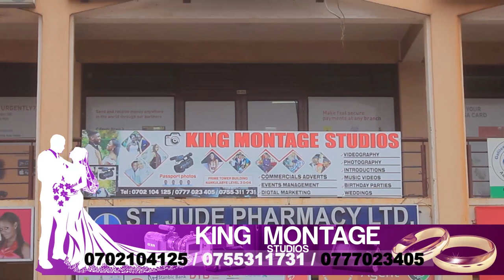Barbie Kyagulanyi! Age, Children, Education, Networth and 10 things You didn't Know about Her